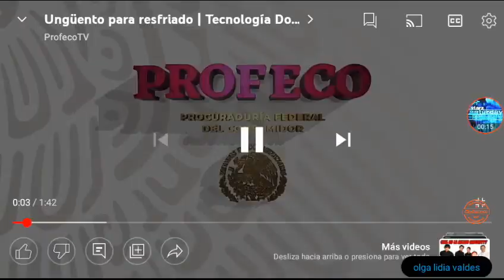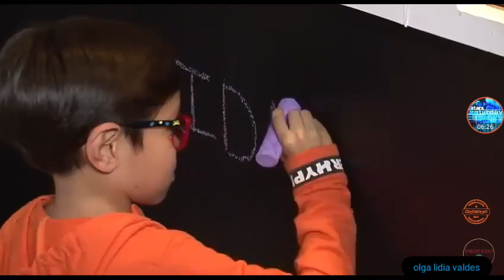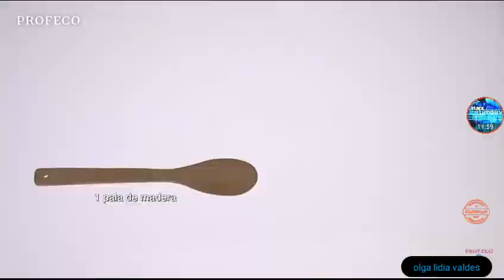Tecnología doméstica porfeco